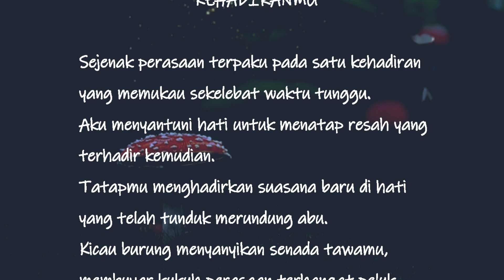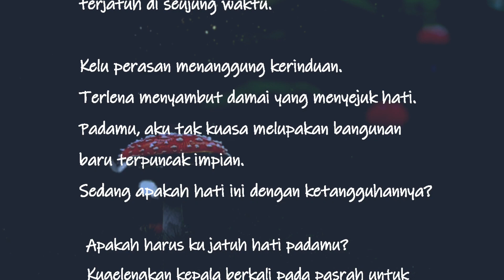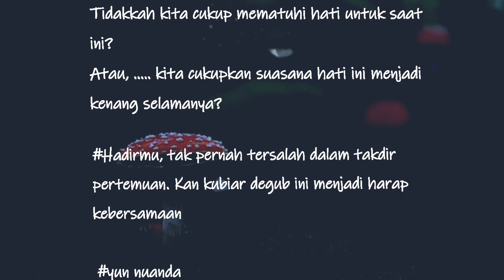KEHADIRANMU|| senja bercerita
KEHADIRANMU

Hujan di senja itu memeluk erat bayanganmu di setiap lekuk waktu terbias perjalanan.
Hidupku tak lagi sendiri dalam ingatan-ingatan kehadiran.
Hati tak sedia mengabai rasa yang membait sajak rindu.
Tak lagi sedia melupa kepingan rasa yang terjatuh di seujung waktu.

Hadirmu, tak pernah tersalah dalam takdir pertemuan. Kan kubiar degub ini menjadi harap kebersamaan

yun nuanda
130222/11.50
disunting: kata senja
bgv:  Fantasy background video